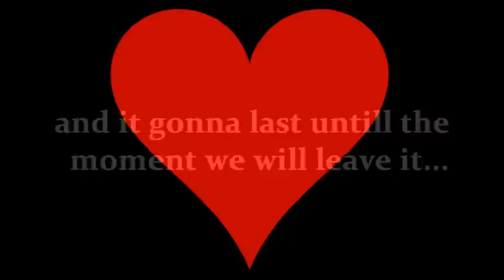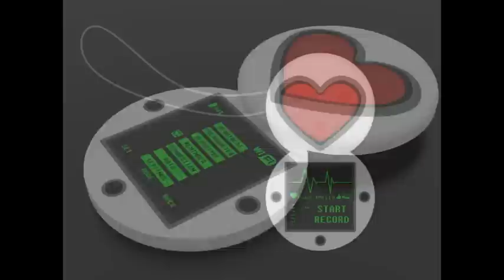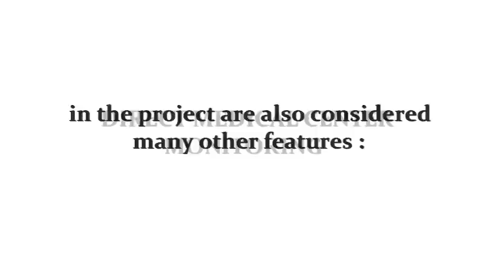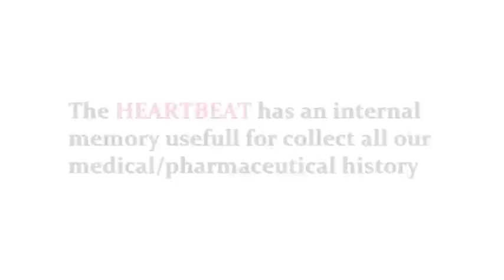HEARTBEAT.mpg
We are full of electronic gadgets, sometimes usefull sometimes not.
I decided to put together in the same device some functions that are already availlable on the market but in different electronic gadgets.

The result it's a new device named "HEARTBEAT"  allow us to know our hearbeat rate and in case of emergency will show  to other people who we are and what we may need.
Here below are some of the main functions of the device:

FUNCTION 1 : In the front part (sliding surface),the HEARTBEAT owns three led lights able to show our heartbeat, it can work directly with the heartbeat measurer. (We can turn it on or off)
FUNCTION 2 : We can read in the internal LCD display our heartbeat frequency, it can also show us, the beating average, during the days of the week.
FUNCTION 3 : On the rear part of the device it's located a thermometer. Placing it under our armpits, we can read in the internal LCD our body temperature.
FUNCTION 4 :We can set our BLOOD GROUP, that it could be usefull in any case of emergency.
FUNCTION 5 :We can set allarm for any kind of reminder.
FUNCTION 6 :Trought the usb we can upload all the data that we want
Possible FUNCTION 7 : Detectable from any car navigation system thanks to an internal GPS transmitter, it means that any driver will see pedestrian movements on the navi screen.
Possible FUNCTION  8 :Wi FI connection with other HEARTBEATS, HOSPITAL, PARENTS
Possible FUNCTION 9 : MP3 player
Not usefull function 10 : Change the color of your HEARTBEAT outside LED for show your Feelings/Mood.